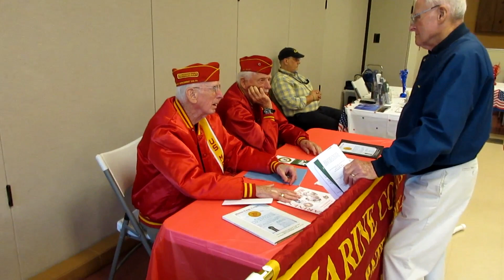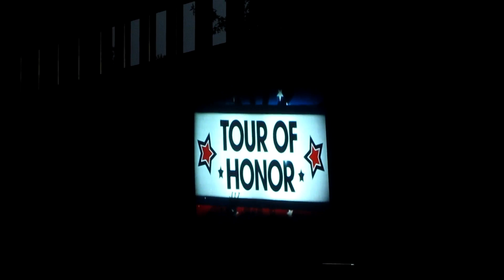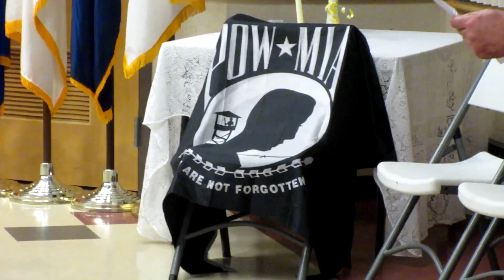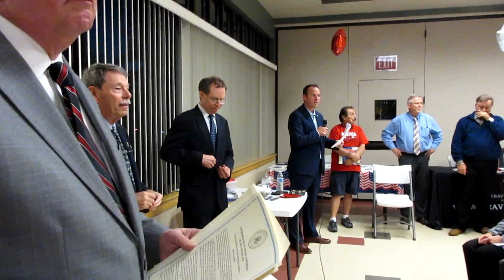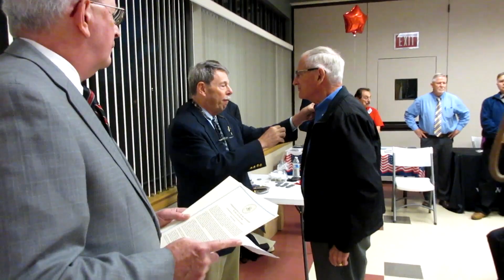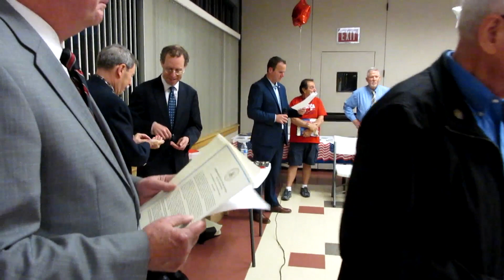Northampton Veterans Expo Hosted by Andrew Gannon October17, 2017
This is a video of the Northampton Veterans Expo hosted by Andrew Gannon held October 17. 2017 at the James E. Kinney Senior Center in Richboro, Northampton Township, PA.  More than 200 veterans and family members attended.